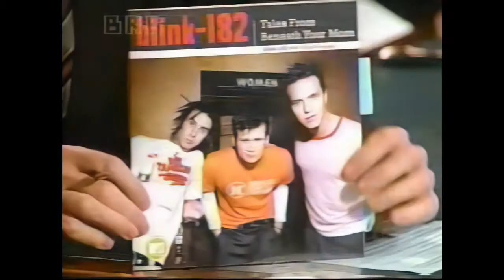Tom Delonge Interview (Craig Kilborne)